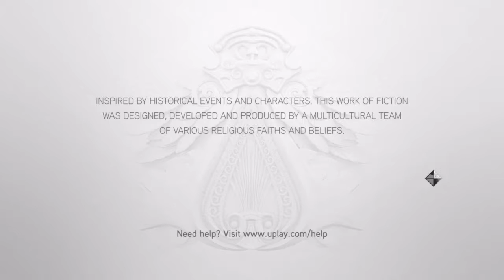Assassin's Creed Brotherhood remastered part 1